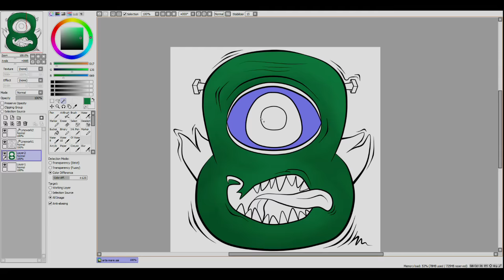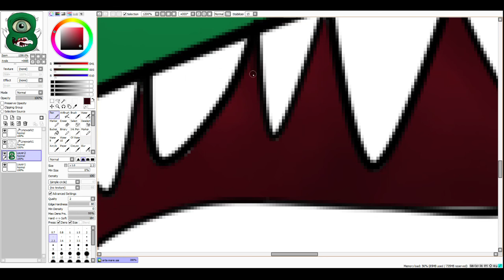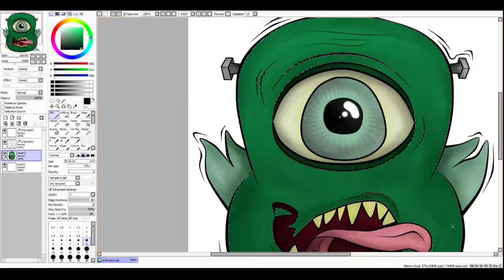AVATAR NOU - O MUNCĂ REUȘITĂ!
Cateva informatii despre recording!
►Skype: snikulet
►Filmez cu:OBS (Open Broadcaster Software)
►Randez cu:Cyberlink Powerdirector Ultra 13
►Specificatiile pc-ului meu: